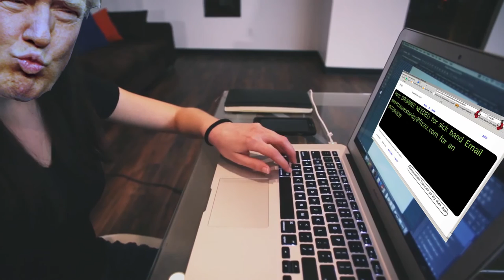SPACEBAR THE SHOW - Part 1 of 3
Matthew and Dr. Schrodenburg begin what should be an average therapy session, but turns in to a journey into space. They dive deep into the inner workings of the mind; not their own minds of course, but the minds of the planets. Mars and Jupiter's band Fizzix needs a new drummer after an accident. Who will answer their call for a replacement?! find out next time on SPACE BAR part 2.

Video: Jon Glassburg
Logo: Daniel Walters
Editing: Michael Wideburg, Chris Doyle
Boom guy: Jacob Bloomsberg, Fox Schwach

Thanks to all the cast.

Written by Chris Doyle and Michael Wideburg

FIZZIX PRODUCTIONS / / VISUAL MEDIA WITH AN EMPHASIS ON MUSIC